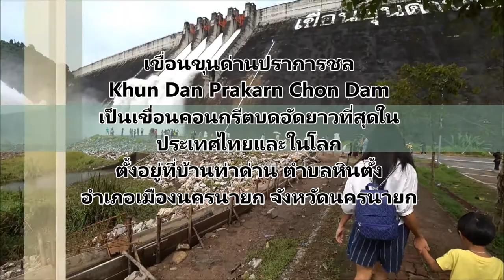เขื่อนขุนด่านปราการชล นครนายก/Khun Dan Prakarn Chon Dam/เที่ยวเพลิ๊นเพลิน Tiewploenploen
เขื่อนขุนด่านปราการชล ชื่อเดิมเรียกว่า เขื่อนคลองท่าด่าน เป็นเขื่อนคอนกรีตบดอัดยาวที่สุดในประเทศไทยและในโลก ตั้งอยู่ที่บ้านท่าด่าน ตำบลหินตั้ง อำเภอเมืองนครนายก จังหวัดนครนายกกั้นแม่น้ำนครนายก สร้างขึ้นตามแนวพระราชดำริของพระบาทสมเด็จพระปรมินทรมหาภูมิพลอดุลยเดช รัชกาลที่ 9